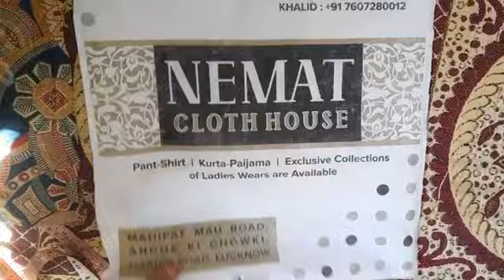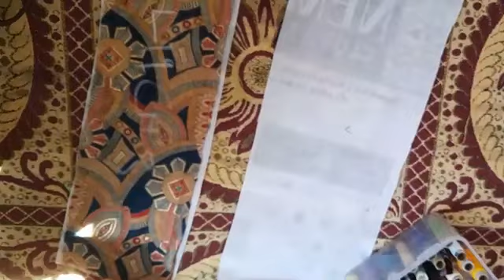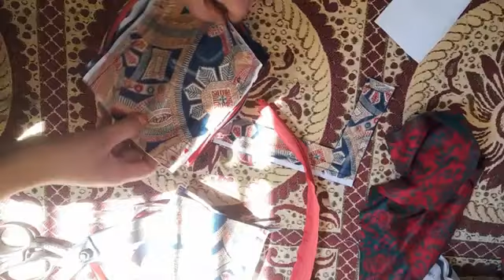अब सुई धागे बिखरे नहीं रहेंगे / new use of clothes clipping and carry bag/ Shaista kitchen hacks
hello friends mera naam Shaista Anjum hai aur Maine is video mein yah bataya Hai Hamare sui Dhaage bikhre Rahte Hain To Ham Ek Taraf unhen Kaise rakhen Taki unke liye box Kaise banaen to friends Agar video thodi si bhi Pasand aati hai to like Karen comment Karen share karna bilkul na Bhule chalo pahli bar aaye to subscribe Karen

carry beg ka
carry bag kaise banate hain
carry bag kaise banaen
carry bag kaisa hota hai
carry bag ka lock kaise tode
carry bag kaise use karte hain
carry bag ka use
carry bag kaise sile
carry bag ka wholesale market
carry bag kaise banaye
carry bag kaise silte hain
sui dhage ka dabba kaise banaye
waste thread spool crafts
thread bOx wholesale
thread box price
thread spool craft ideas
thread storage box
thread organizer
bobbin organizer box
thread storage ideas
sewing kit box
sewing box decoration ideas